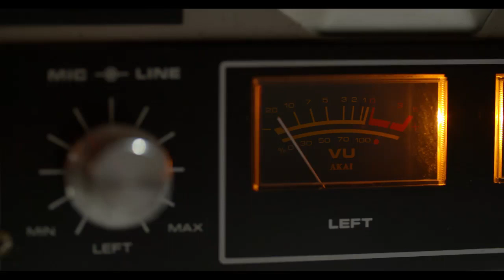Voulta pra mim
Janilsom cantor